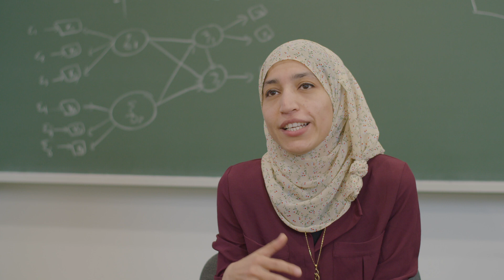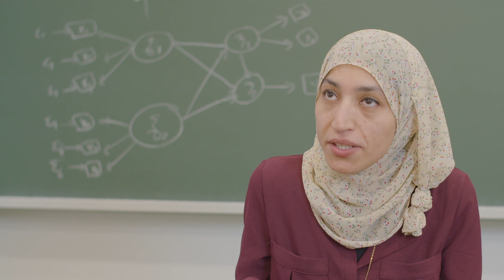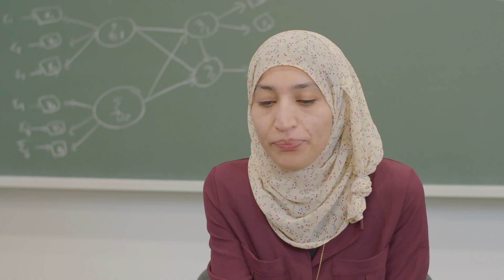Mathematics program at BME - Budapest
Reflections from students at various stages of their studies at BME, Budapest University of Technology and Economics. They describe what they find most relevant for themselves and what they think should orientate prospective students. What is it to be a student in Budapest, Hungary? The recordings were made in the winter of Academic Year 2021-22.